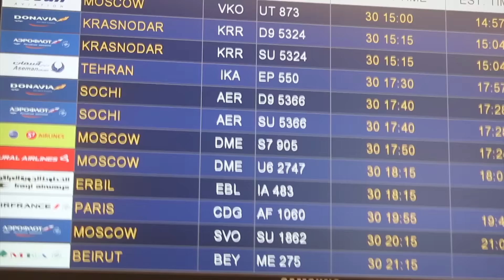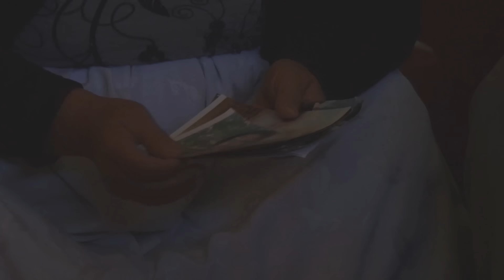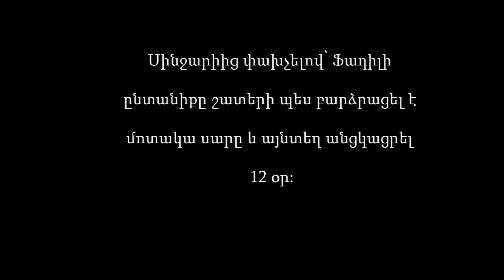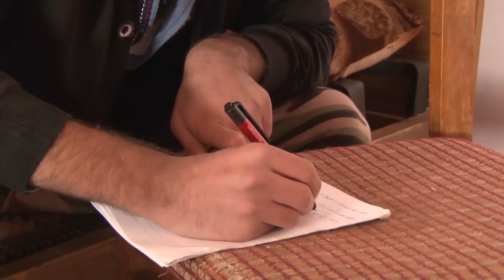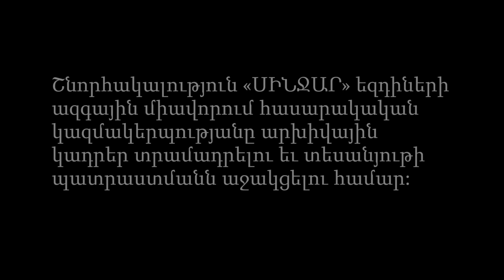A Life Left in Sinjar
In 2014, ISIS massacred thousands of Yezidis in Iraq and 430 thousand people became displaced. 5,000 Yezidi women and girls are still in captivity. During the massacre, 2 yezidi families fled to Armenia and, with the help of the local Yezidi community, established themselves there. 17-year-old Fadil Bshar is one of them. The Sinjar events took a lot from him: his dream to continue his teaching job, his girlfriend and two sisters, his friends and his home...

2014 թ.-ին Իրաքում եզդի ժողովրդի նկատմամբ Իսլամական պետության հալածանքների արդյունքում հազարավոր եզդիներ սպանվեցին:  5000 եզդի կանայք և աղջիկներ այսօր էլ գերության մեջ են գտնվում, իսկ 430 հազարը դարձել են փախստական:
Նրանցից էին և այն երկու եզդի ընտանիքները, որոնք տեղափոխվեցին Հայաստան: Եզդիական համայնքը ձեռք մեկնեց 19 հոգուց բաղկացած այս ընտանիքներին՝ տալով կացարան, անհրաժեշտ սնունդ, հագուստ:
17-ամյա Ֆադիլ Բշարը Հայաստան եկած փախստականներից մեկն է: Սինջարի դեպքերը շատ բան են խլել Ֆադիլից. ուսուցչի գործը շարունակելու իր  մեծ երազանքը, երկու քույրերին, սիրած աղջկան, ով գերության մեջ է այսօր, տունը, ընկերներին…